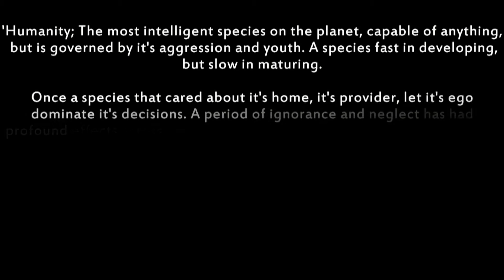EARTH - One video you NEED to see[3]